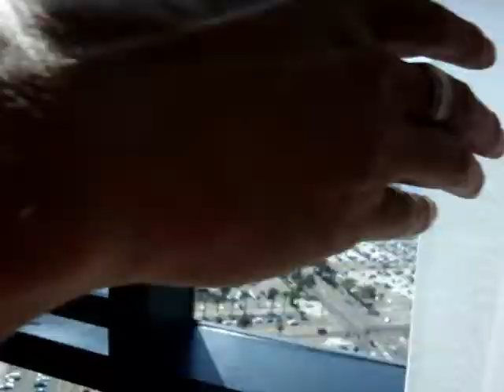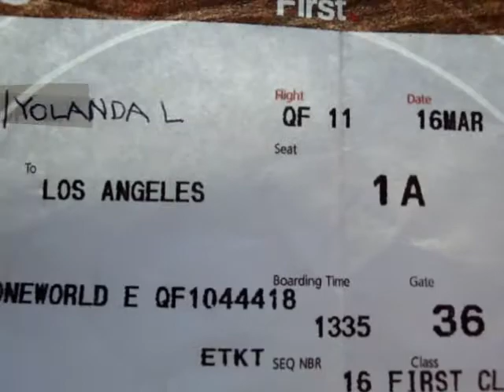"Fragile Girl" Yolanda and the Stolen Boys music video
Yolanda and the Stolen Boys "Fragile Girl" Music Video location: Los Angeles. Filmed and edited by Yolanda Thomas.
Fragile Girl is off the EP ' Left Me Doing Time' released Sept 2009.

Yolanda is a 2x L.A Music Award winning songwriter/vocalist from Sydney, who recently relocated to L.A.
She has worked as a professional singer in all areas: live bands, studio sessions, TV appearances and touring. Working with original bands, backing vocals for major artists and in Musical Theater.
She is a full Voting Grammy Member.

As a choreographer and Performance Coach, she is CEO and founder of that sells online dance tutorials and short courses in Sydney and LA with her YouTube dance videos clocking a combined total of almost 2 million. She works privately with many A list actors in Hollywood.

As a dancer she toured Australia with REEL 2 REAL  promoting their mega hit "I like to move it move it".  She was one of the 2 featured dance members of the group. Yolanda taught Mad Stuntman to read music and he taught her how to rap.

Recording Artist:
“Left me Doing Time” EP debuted on the Australian ARIA charts at #31 and the AIR charts at #13.
Gigging heavily around Sydney her rock band Yolanda and the Stolen Boys supported STEEL PANTHER at Key Club and showcased at Whisky a Go Go on the Sunset Strip. They released 3 albums and one single on iTunes.

Winner of 2 L.A MUSIC AWARDS including Female Pop Vocalist and Female Rock Singer/Songwriter of the Year. Also nominated for “Artist of the Year” and Live Performer of the year for 2014.

Lead vocalist with rap group LA DI DA- who had high radio rotation with a top 10 hit in Australia.